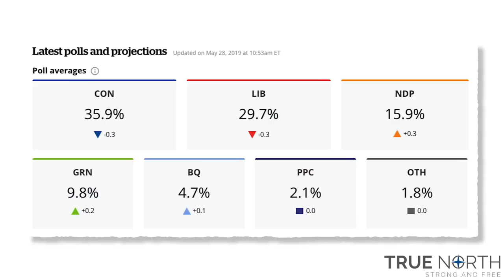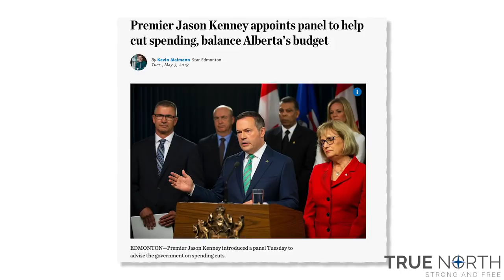Conservatives need to govern like Conservatives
We're in a conservative moment right now in Canada, with Conservative premiers being elected and potentially a Conservative federal government being elected this October. This is a great opportunity for Canadians who want to see fiscal conservative policies to be implemented.

However, we've seen some pledges recently from Conservative politicians that sound like they're actually Liberals.

True North's Anthony Furey explains.